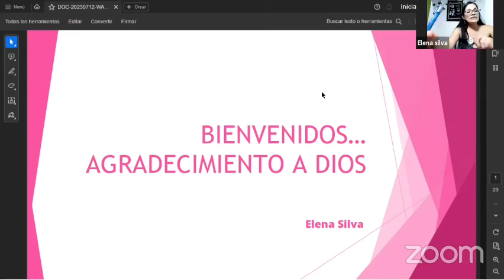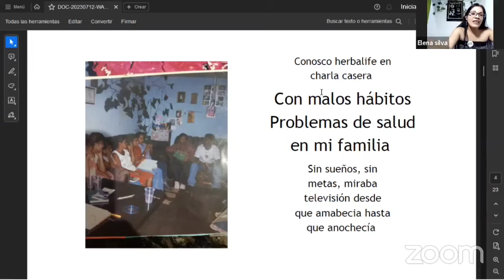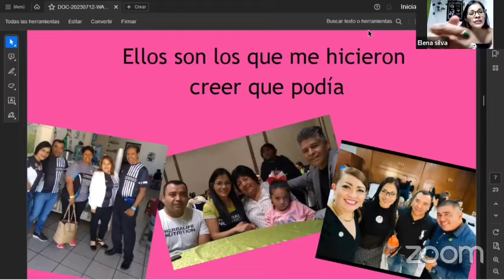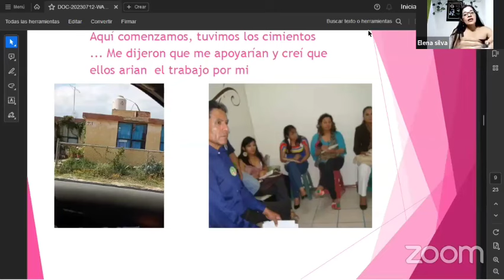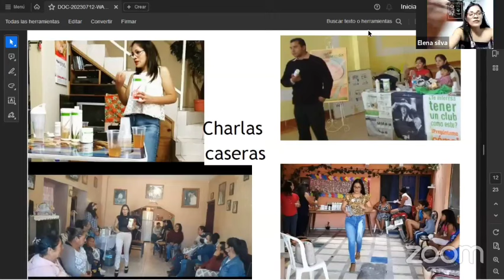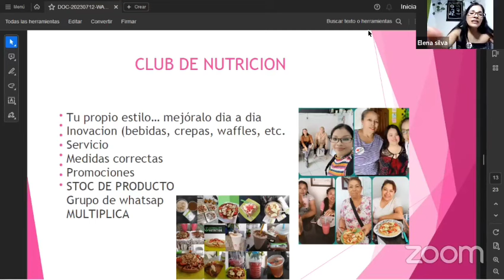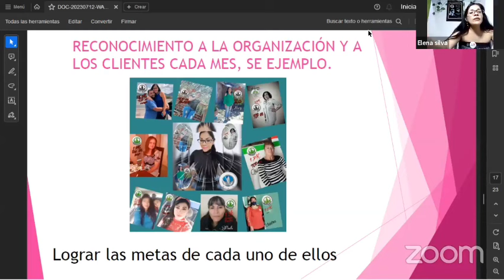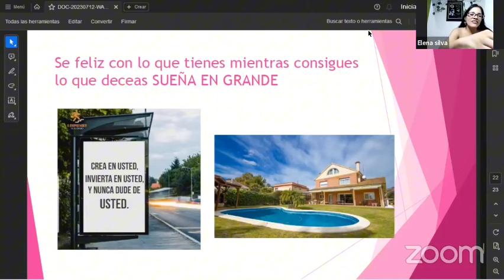Cómo Aumentar las Ventas y el Reclutamiento | Elena Silva